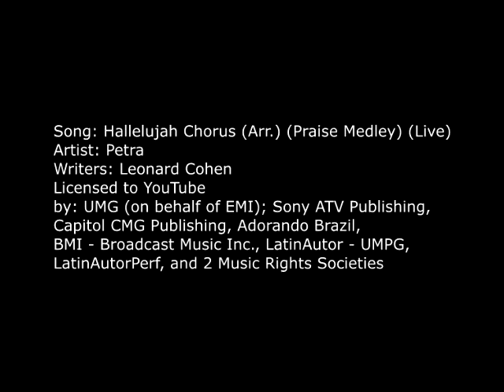Petra (Greg X Volz) Hallelujah Chorus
Song: Hallelujah Chorus (Arr.) (Praise Medley) (Live)
Artist: Petra
Writers: Leonard Cohen
Licensed to YouTube by:
UMG (on behalf of EMI); Sony ATV Publishing, Capitol CMG Publishing, Adorando Brazil, BMI - Broadcast Music Inc., LatinAutor - UMPG, LatinAutorPerf, and 2 Music Rights Societies